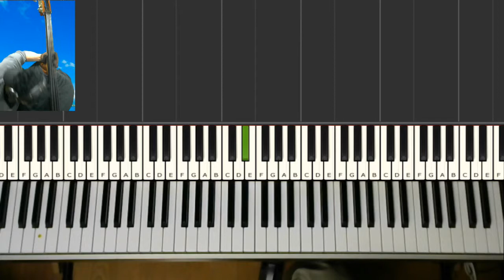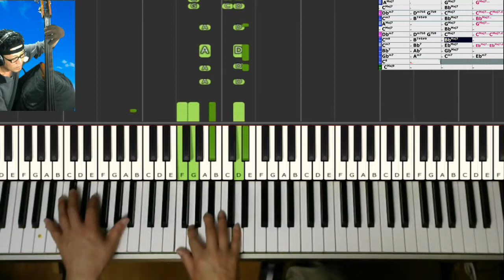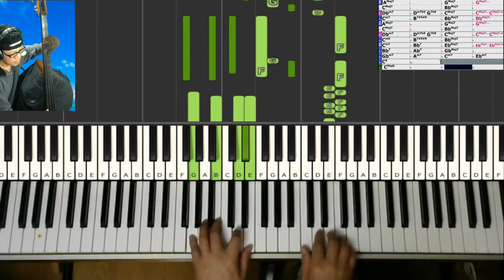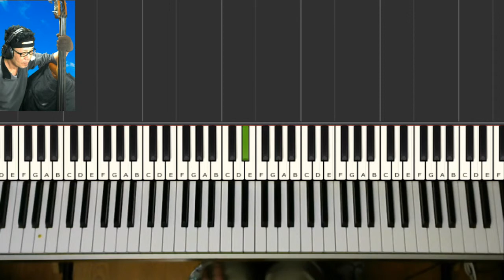08 Forest Flower (C) 140 x 4【黒本マスターの第16回】の復習